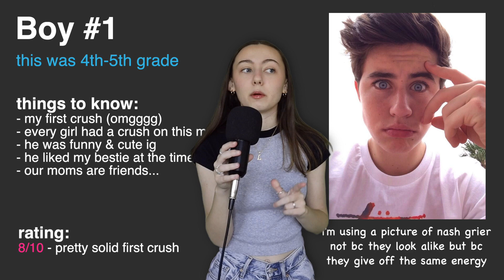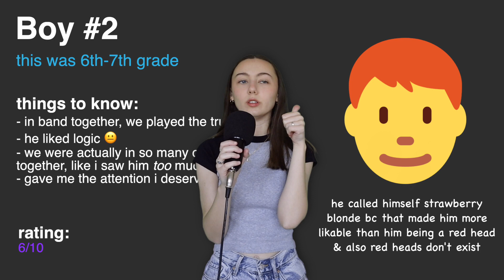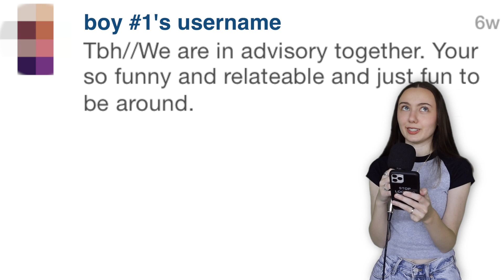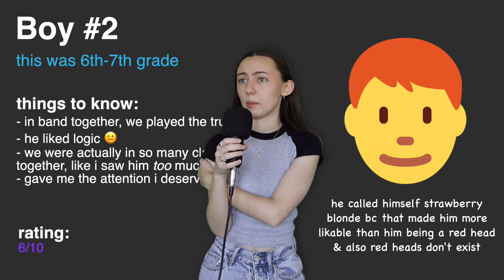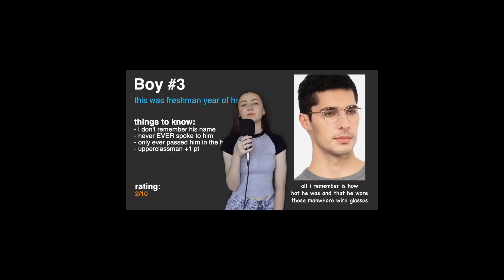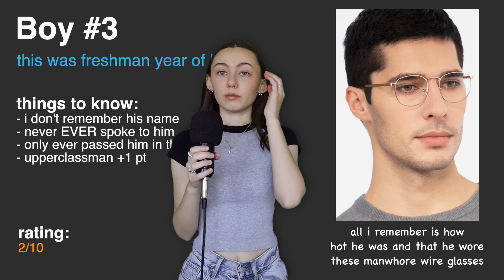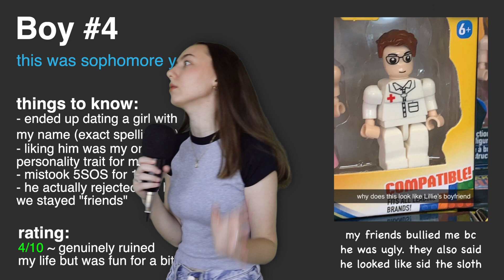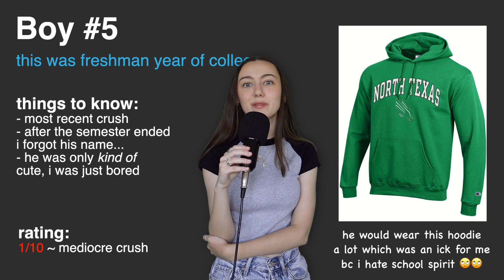a presentation on every boy i’ve ever liked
to all the boys i’ve liked before: 😂✌️

Brazilian Jazz - Chill Bossa Nova Relaxing Instrumental Music - No Copyright